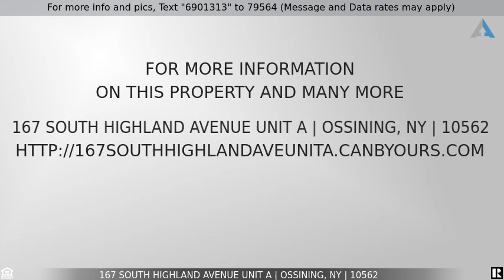Priced at $109,222 - 167 South Highland Avenue unit A, Ossining, NY 10562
1st Floor High Meadow Co-op!

Sunny 1st floor unit with large windows and refinished hardwood floors. Updated kitchen with open counter seating and breakfast area. Washer/dryer hook up in unit.  Assigned parking right in front of unit. Low monthly maintenance includes heat, hot water and taxes. Conveniently located within walking distance to shops, park, schools, restaurants and transportation. Playground, laundry and storage in complex. Hassle free living! Debt to income ratio should be no greater than 35%. At time of closing, applicant must have 1 year mortgage and maintenance payments in liquid assets.  Electricity is paid monthly through the management company and each unit has its own meter.